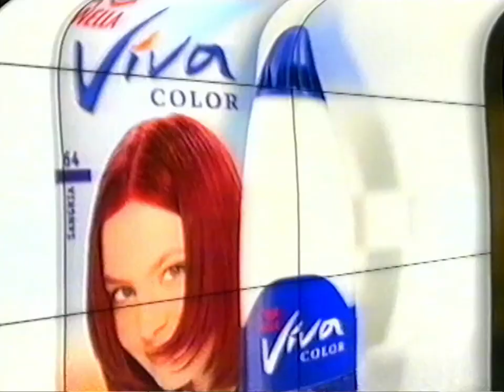Kanal 5 - Reklamblock Och Programtrailers - 60 (2000)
Blocket innehåller reklam och trailer för:
stockholmare
spray
siemens
festis
wella